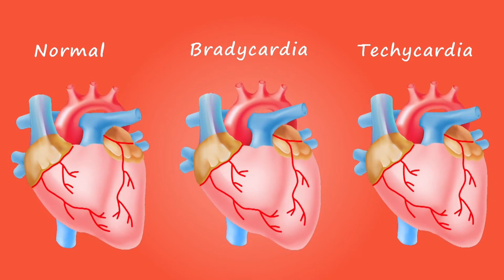## NORMAL HEART, BRADYCARDIA, TECHYCARDIA ##